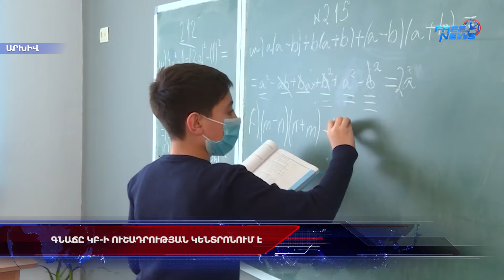Գնաճը ԿԲ-ի ուշադրության կենտրոնում է